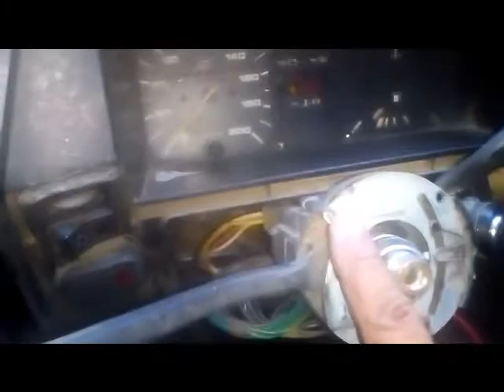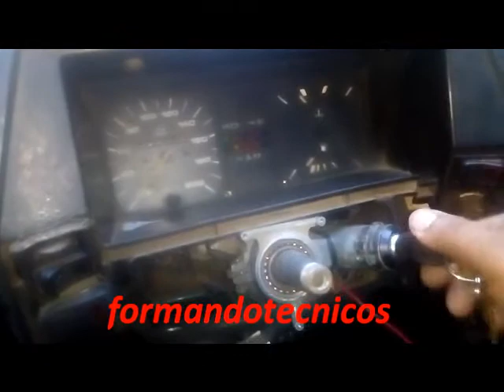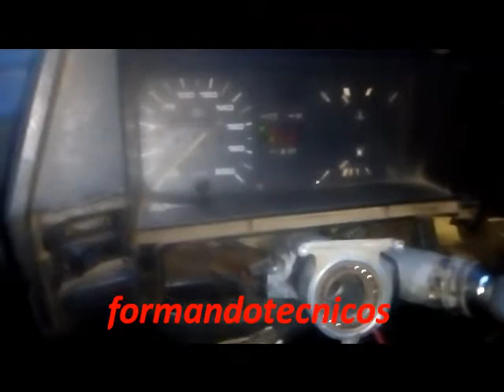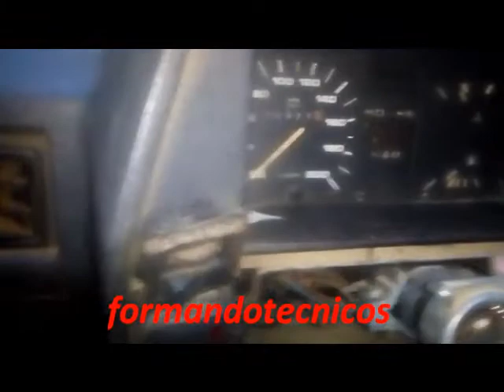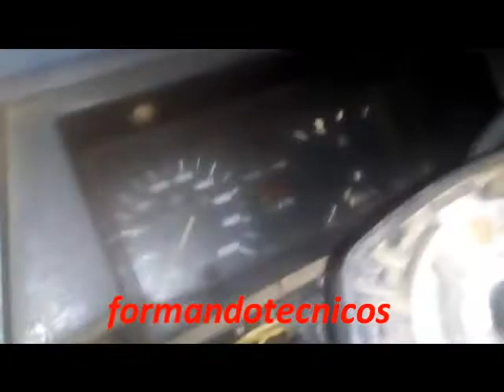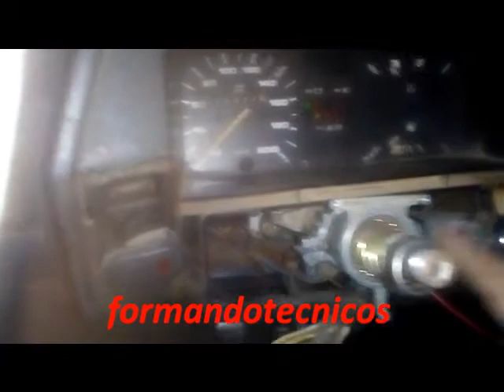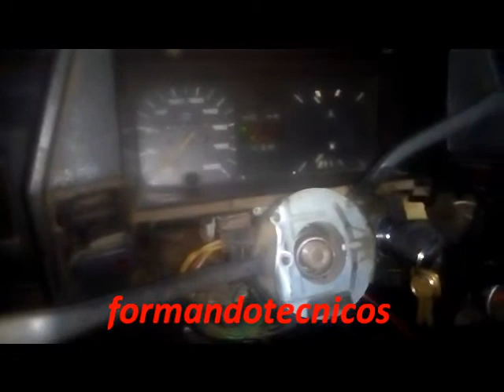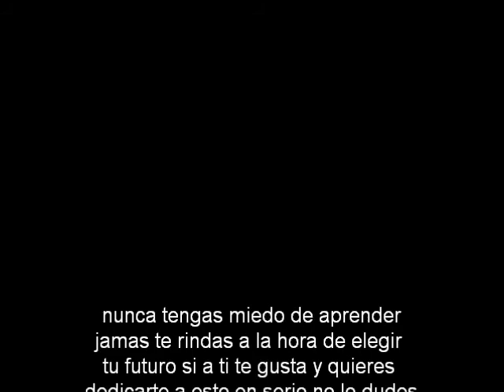como cambiar socalo de llave de contacto de vw gol, saveiro etc,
en este video te enseñamo los pasos para cambiar un socalo de llave de contacto de un vw gol, saveiro, etc,